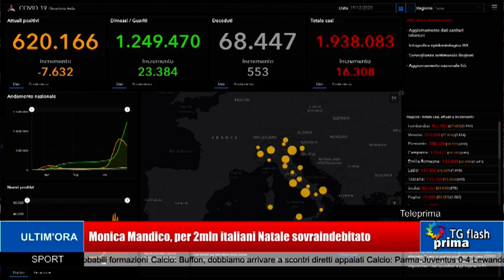TG Prima Flash Ore 11:00 (20-12-2020)